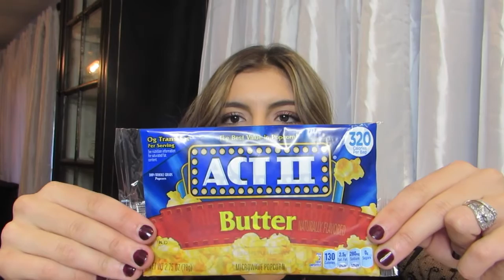Hotel Products Haul and Reviews!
This is not your typical product haul. This is more of a collection of products that are finally getting the recognition they deserve. Give this a watch because this can be beneficial to anyone who travels.